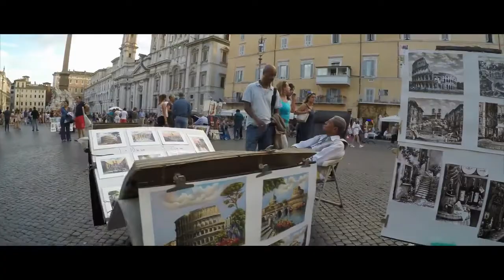Daphne Barillaro, La stella più bella